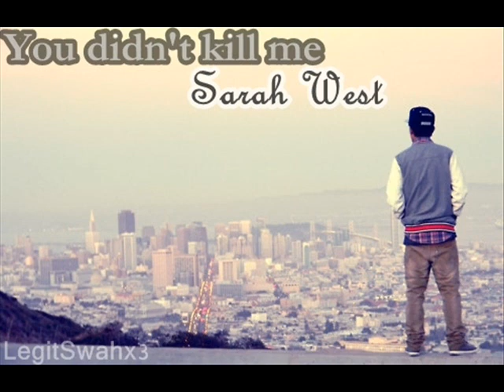You didn't kill me - Sarah West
Sarah West - You Didn't Kill Me
2011